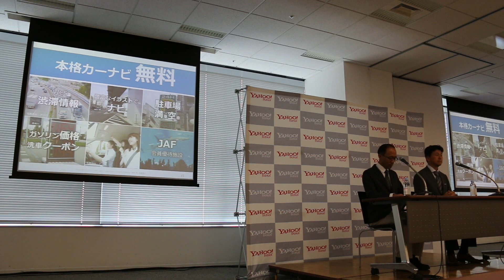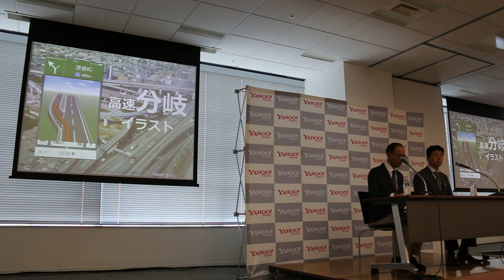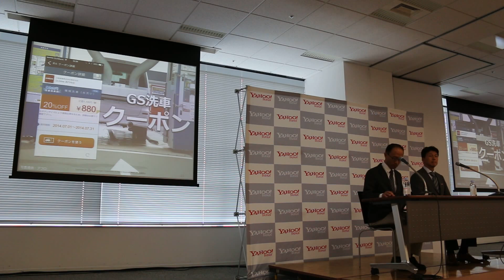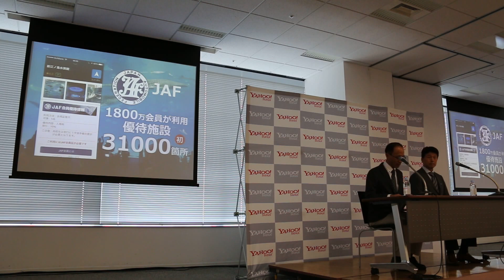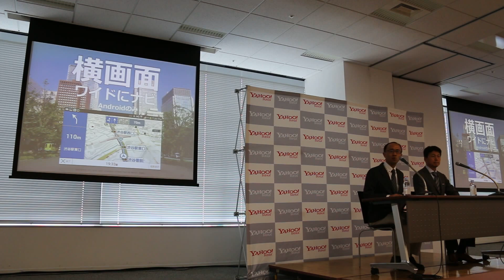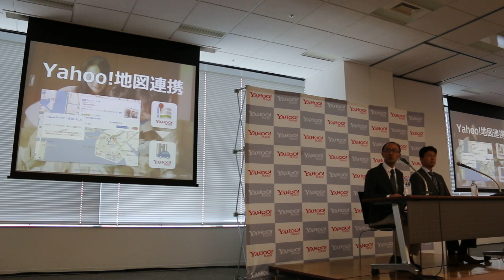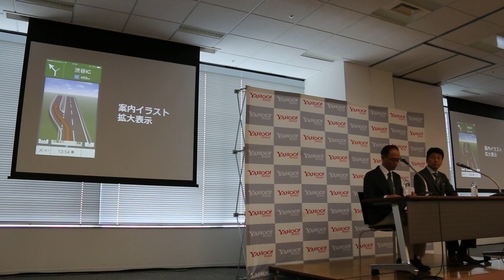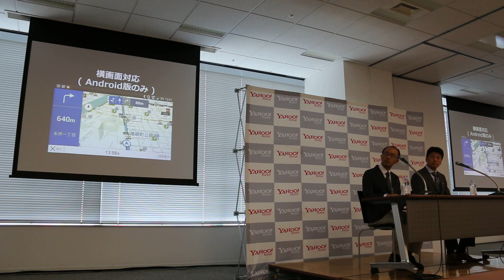「Yahoo! カーナビ」の製品説明と動画によるデモンストレーション